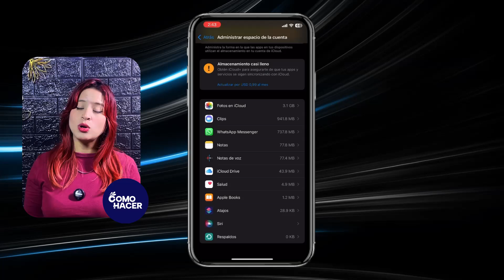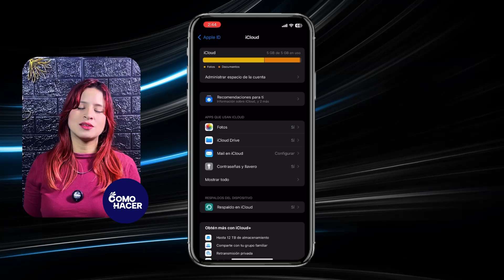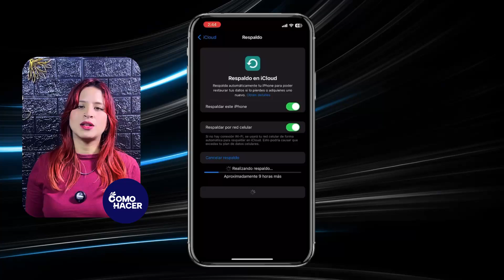Cómo RESTAURAR un IPHONE o IPAD DESDE un Respaldo de ICLOUD | ☁️ Restablece tu Información y Apps ☁️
En este videotutorial práctico, descubre cómo restaurar tu iPhone o iPad de manera sencilla y rápida utilizando un respaldo de iCloud. Si has perdido tus datos o simplemente has obtenido un nuevo dispositivo, te guiaremos paso a paso para recuperar toda tu información y aplicaciones. Aprenderás a configurar correctamente tu dispositivo y a seleccionar el respaldo adecuado en la nube para que en pocos minutos tengas tu iPhone o iPad como estaba antes.